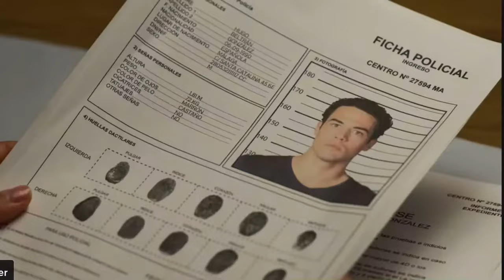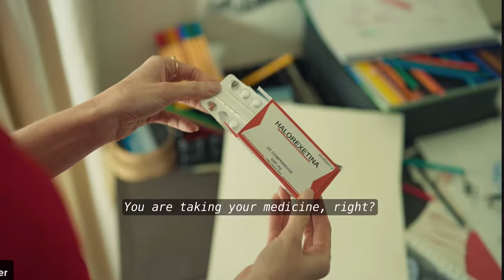TOY BOY Official Trailer 2019 | Season 1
Hugo Beltrán (Jesús Mosquera) is a young, handsome and carefree stripper. One morning he wakes up on a sailboat, after a night of partying and excesses, next to the burned corpse of a man, allegedly that of Macarena Medina's husband, his lover (Cristina Castaño), a mature and powerful woman with whom he maintained a steamy high-voltage sexual relationship. Hugo does not remember anything that happened the night of the crime, but he is sure that he is not the murderer, but the victim of a set-up to accuse him. After a quick trial, he is sentenced to fifteen years in prison.

Seven years later, he is visited in prison by Triana Marín (María Pedraza), a young lawyer who, representing a major law firm, offers to help him, reopen the case and try to prove his innocence in a new trial. Although Hugo distrusts the offer, Triana gets the conviction annulled and is released from prison, on probation and pending the holding of a new trial in which they will have to be able to prove their innocence.

From this moment on, Triana and Hugo will have to work together to try to unravel a complex plot that took an innocent person to prison. A relationship that will not be easy, since they belong to diametrically opposite worlds; She is a lawyer with a hard-working, responsible and bright future. He, a master of the night, former prisoner and considered a murderer by everyone except himself and with a thirst for revenge.